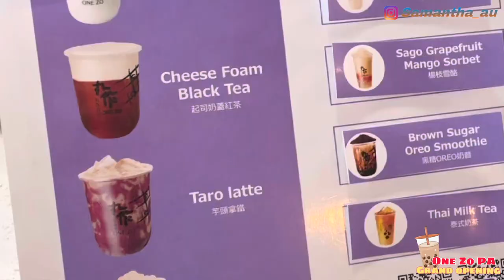【賓州第一間丸作食茶店終於開幕啦～🎉 The grand opening of the first bubble tea in PA 🙌 】｜分享未來發展計劃‼️ 在美國和香港做餐飲生意有什麼不同❓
Click CC button if you need English Subtitle

眾所周知，丸作是台灣最有品牌的珍珠奶茶
今次我能有幸被邀請到訪美國賓州第一間經營的丸作食茶店，
還要在他們Soft Opening 期間試飲買一送一的玫瑰珍奶，
真的非常好喝！重點是...每粒珍珠是人手製作，絕無人造色素！
當中我更訪問丸作食茶店其中一個持份者，
讓我認識到在美國和香港做餐飲代理生意有什麼不同，
他更分享未來丸作發展去向。
如果大家有興趣了解更多，就Click 入短片聽下啦～

If you are a bubble tea lover, please do not hesitate to visit and buy one.

Address: 555 East Gay Street #28 West Chester, PA 19380 @Gay Street Plaza

Tracks: Carefree Melody
Title:Twin Musicom